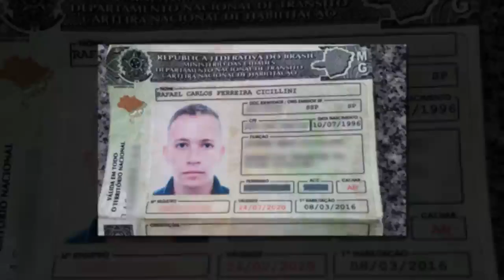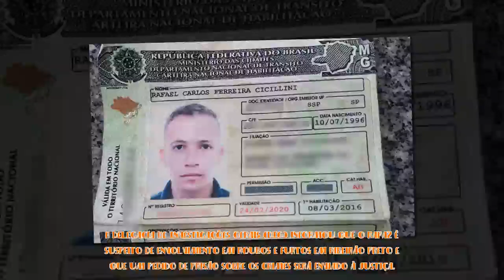Motorista é preso em SP ao apresentar CNH falsa à polícia - Notícias 24/7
Jovem de 21 anos foi abordado após ser flagrado em alta velocidade em avenida da zona norte de Ribeirão Preto, SP. Segundo a PM, ele afirmou que comprou o documento em Passos, MG.